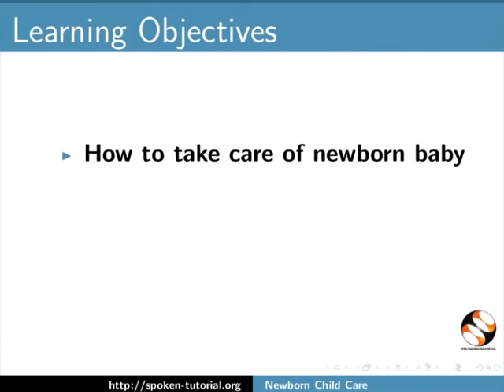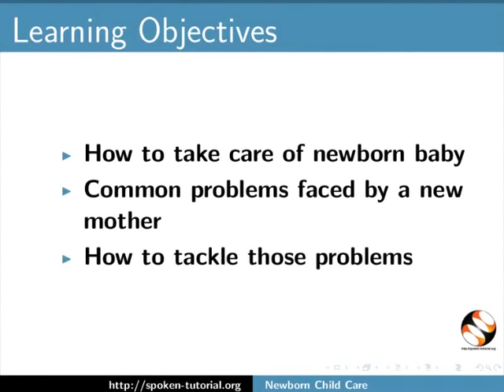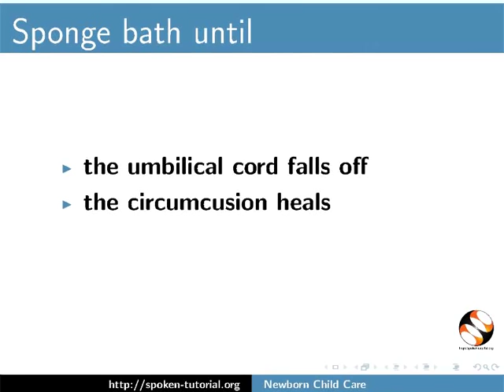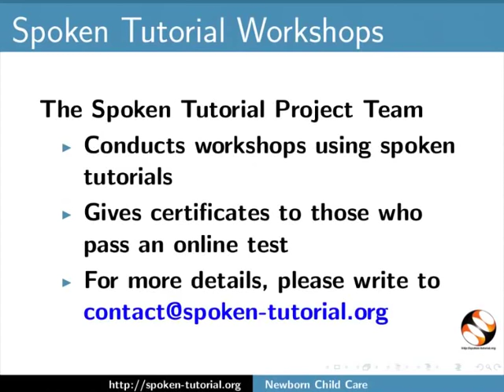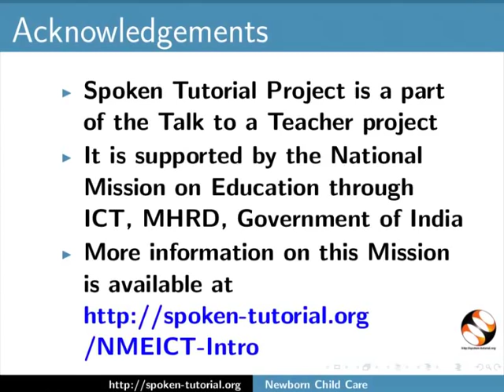Newborn Child Care - Tamil